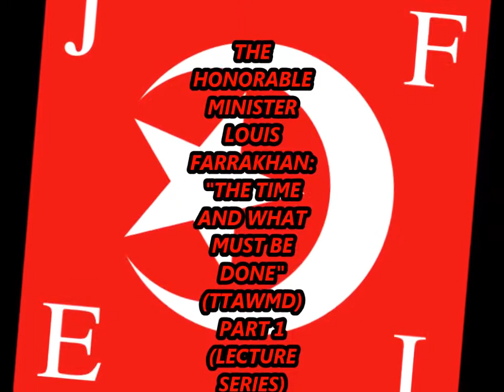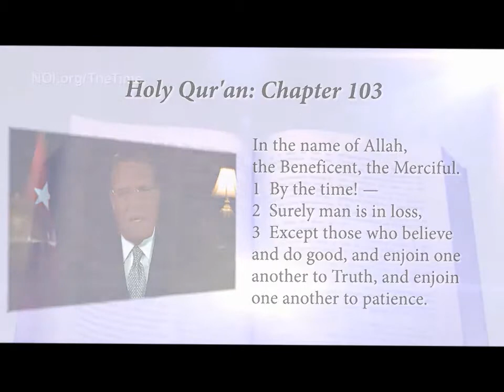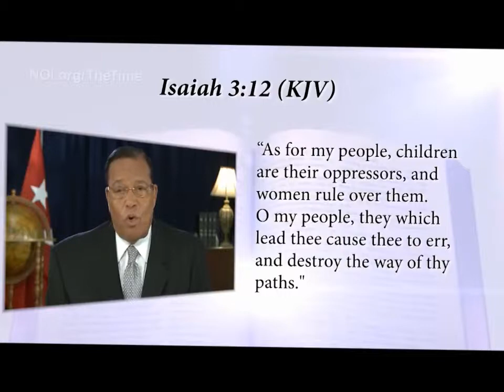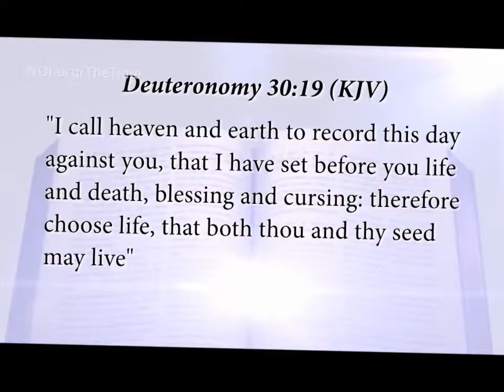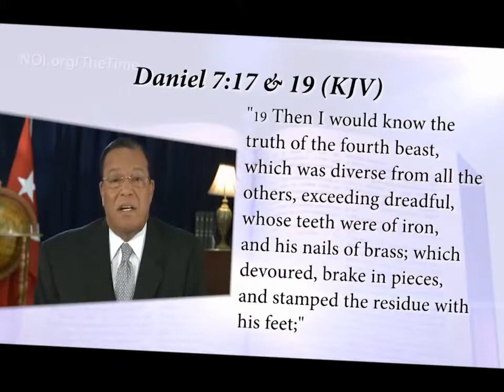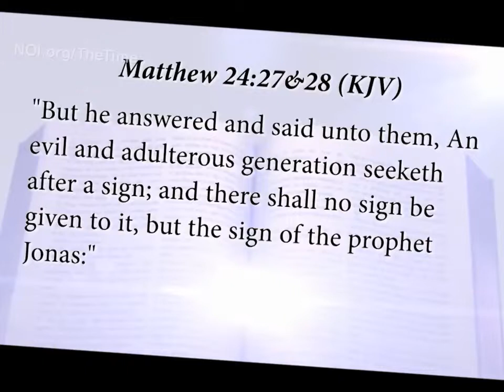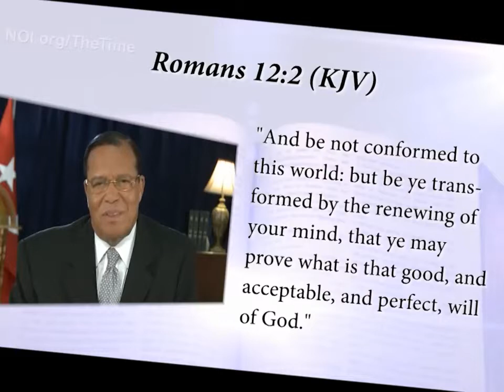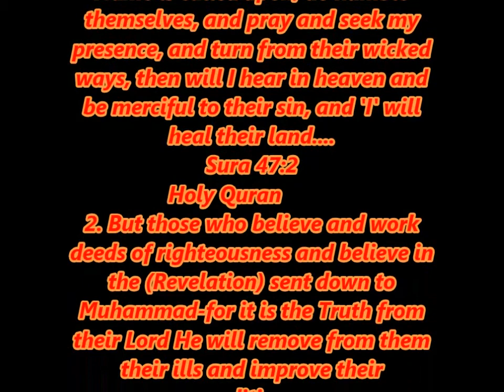THE HONORABLE MINISTER LOUIS FARRAKHAN: THE TIME AND WHAT MUST BE DONE PART 1 (JAZZ MIX)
PSA: BELOVED FAMILY OF ALL FAITHS, HEED THE INSPIRED WORDS OF THE MOST HIGH:
2 Chronicles 7:14
(1599 Geneva Bible (GNV))
14 If my people, among whom my Name is called upon, do humble themselves, and pray and seek my presence, and turn from their wicked ways, then will I hear in heaven and be merciful to their sin, and 'I' will heal their land..
Sura 47:2
(Yusuf Ali (Translation))
2. But those who believe and work deeds of righteousness, and believe in the (Revelation) sent down to Muhammad - for it is the Truth from their Lord,- He will remove from them their ills and improve their condition.
THE HONORABLE MINISTER FARRAKHAN: THE TIME AND WHAT MUST BE DONE PART 1. THE LECTURES SERIES THAT ENLIGHTENS, RESURRECTS, ELEVATES, RESTORATES AND DIVINELY WARNS AND DECREES JUDGEMENT. MY CONTRIBUTION TO THIS SERIES HAS A BACKGROUND JAZZ MIX TO INVITE THE MUSIC LOVERS TO ABSOLUTE TRUTH. IF YOU WANT TO HEAR THE LECTURE SERIES WITHOUT MUSIC, PLEASE VISIT YOUTUBE AND TOGGLE THE SERIES. THANK YOU IN ADVANCE AND THANK ALL MIGHTY GOD ALLAH FOR USING THE MINISTER AS A VESSEL.